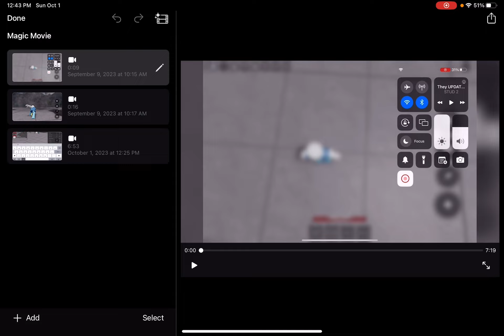October 1, 2023